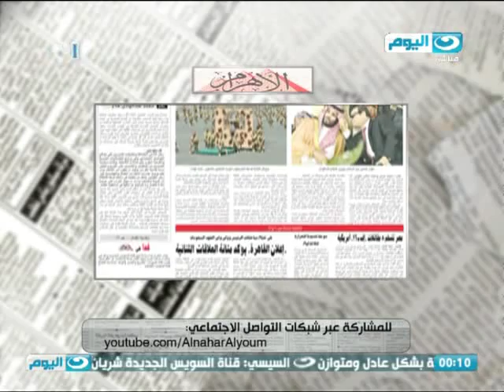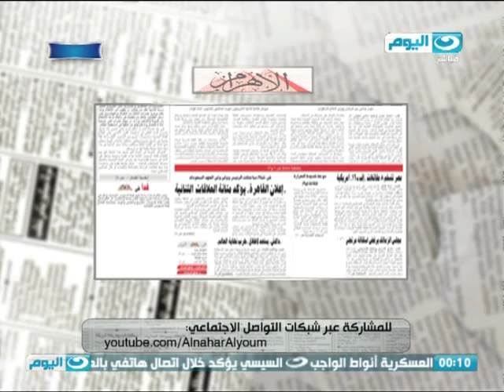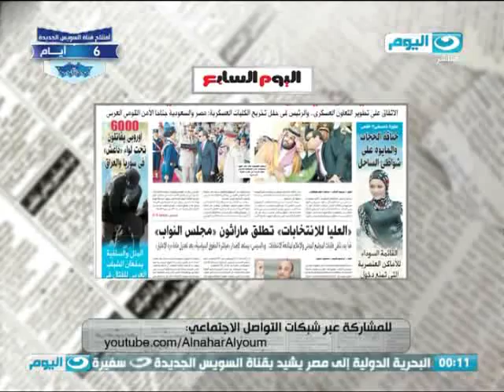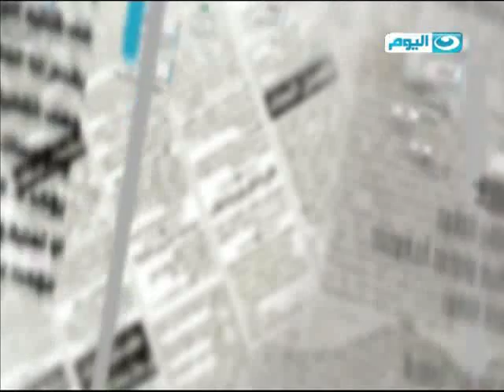الصحافة اليوم - السيسي يدعو الملك سلمان لزيارة مصر